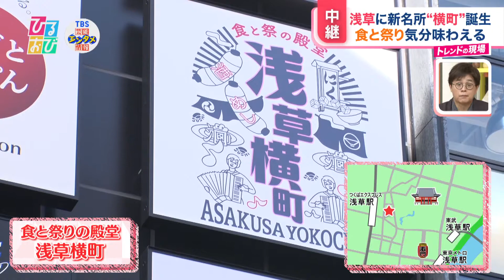お祭り気分でグルメをハシゴ！７月１日オープンの「浅草横町」から山本匠晃アナが中継【ひるおび】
TBS「ひるおび」グルメの現場【公式】
７月１日にオープンしたばかりの「食と祭りの殿堂 浅草横町」。
うなぎを手頃な値段で堪能できる「うな串いづも」や、美味しくて見た目も楽しいお寿司が食べられる「すし酒場　浅草すし」、「大衆居酒屋ロッキーカナイ」など７つの飲食店が集まっています。
大道芸人が日替わりで登場し、週末は「よさこい」や「阿波踊り」なども開催。お祭り気分がいつでも味わえます。山本アナも、「よさこい」に挑戦！

（TBS「ひるおび」６月３０日（木）放送）

※すべて番組放送時点での情報です

TBSテレビ「ひるおび」
月～金曜日　あさ１０：２５
『今日一番の“最大関心事”をお送りします！』
メインMC：恵俊彰　八代英輝
アナウンサー：江藤愛（月～水）　皆川玲奈（木）　日比麻音子（金）